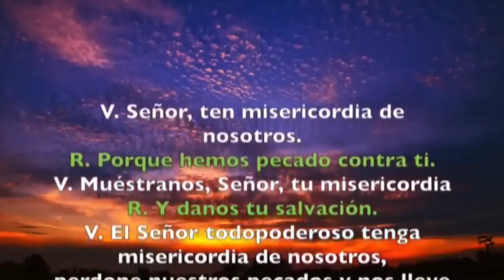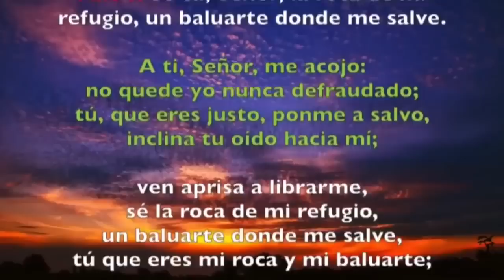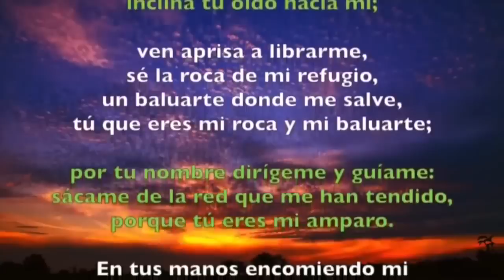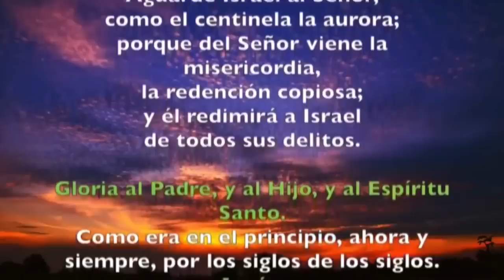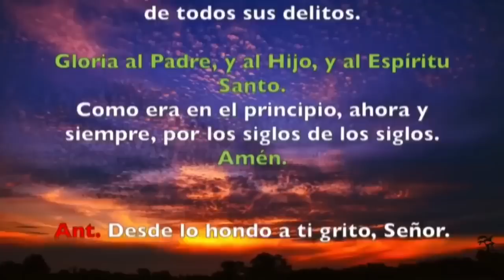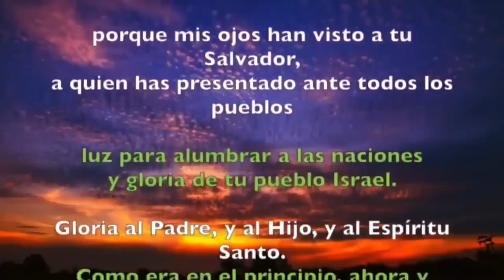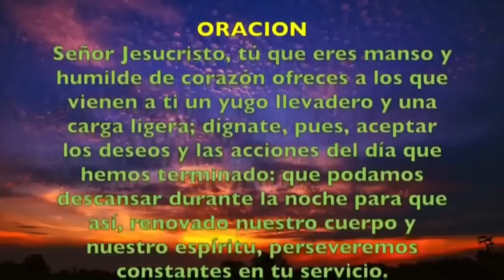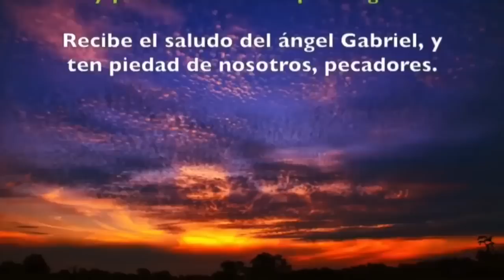Oracion de la noche Completas ) MIÉRCOLES 01 DE ABRIL 2020 Padre Sam Produccion Crisol